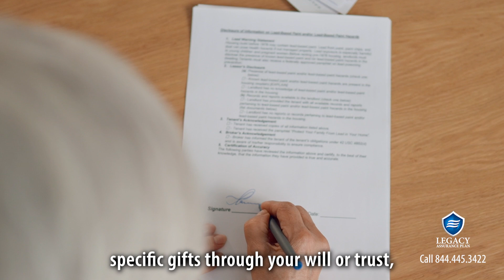Include funding strategies for education in your estate plan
When planning your estate, ensuring your loved ones' educational futures is a top priority. This video explores the essential strategies for incorporating education funding into your estate plan, helping your children, grandchildren, and other beneficiaries achieve their academic dreams. We'll delve into various options, including 529 plans, education trusts, and direct bequests, and guide you through the pros and cons of each approach.

Key Points Covered:

How 529 plans can serve as a tax-advantaged tool in your estate plan.
The benefits of setting up an education trust for controlled and protected funds.
Using direct bequests to simplify education funding in your estate.
Critical tax considerations for maximizing benefits while minimizing the tax burden.
Integrating education funding with your overall estate planning goals.
By understanding these strategies, you can make informed decisions that align with your family’s needs and ensure their educational success.

Don't miss out on learning how to secure the educational future of your loved ones!